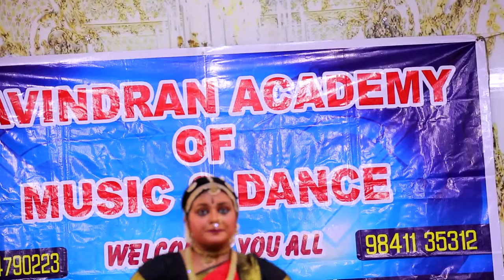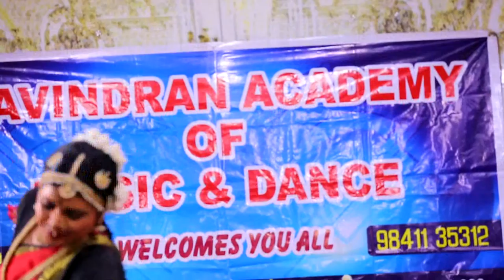03Varnam(Part02)- Adi Sivanaye-Thodi -Adi- K N Dhandayuthapani Pillai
Ravindran Academy of Music&Dance,Chennai-93:12th Annual Festival:Bharathanatyam bySelvi Yasaswini Iyer{Chicago,USA:
Disciple of Guru Hema Rajagopalan):Video:Paulvadivu Ponnusamy